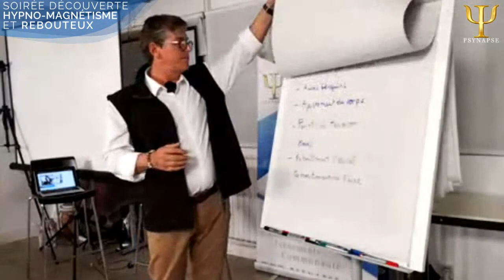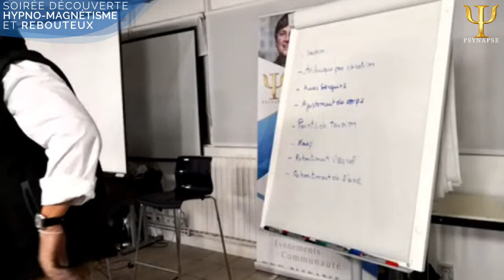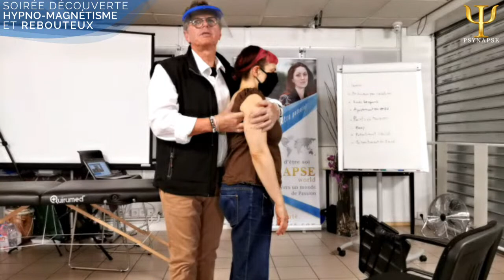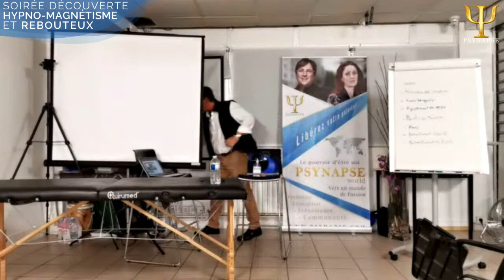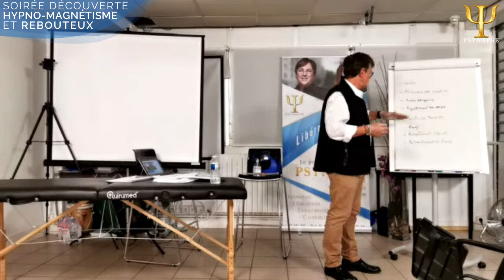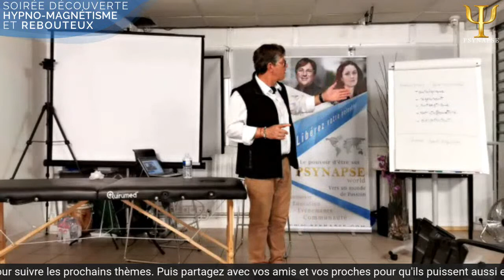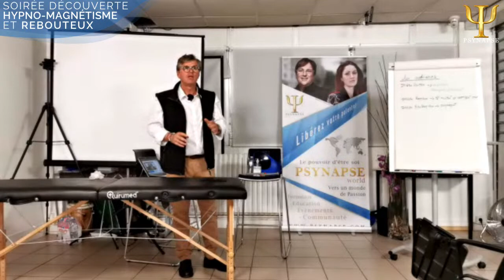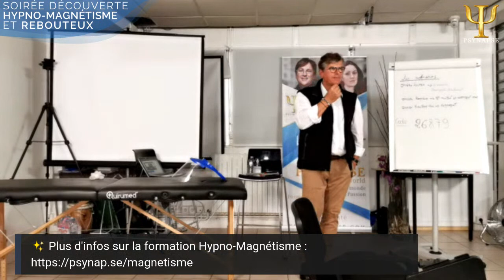Hypno-Magnétisme + Rebouteux - Soirée Découverte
Partez à la découverte des formations professionnelles Hypno-Magnétisme et Rebouteux dans cette soirée découverte gratuite proposée par Frank Platzek.

Il vous donnera des explications sur le contenu des stages mais aussi vous fera des démonstrations de l'utilisation de ces outils fantastiques pour apporter le bien-être et la santé dans le corps et dans l'esprit.

Découvrez l’histoire du reboutement (celui qui remet les os bout à bout), de chez les Incas à aujourd’hui. Une connaissance qui s’est transmise de générations en générations pour devenir aujourd’hui une technique de thérapie permettant d’apporter mieux être et équilibre.
Voyez comment le bassin est un élément central de notre équilibre physique et qu’un bassin décalé ou bloqué peut provoquer des réactions de compensation.

0.00 Présenté par Frank Platzek
2.00  Le rebouteux, ou remettre les os bout à bout
4.13  Le bassin à l’origine du mal
7.02  La technique par vibration
8.35  Les amas sanguins dans le corps
12.38 La sidération nerveuse
14.00 Comment savoir si le bassin est horizontal?
18.00  Démonstration rebouteux avec Maya
22.45  Les 15 points à activer par vibration
28.00  Et si un côté est bloqué?
29.30  La mesure de la longueur des talons
35.40  Technique sur le haut des épaules
38.30  La technique des amas sanguins
46.30  L’ajustement de l’épaule et du corps
50.20  Les points de tension
54.30  La cartographie de Knap
57.25  La palpation viscérale
58.30  Le cracking
1.02.10 Les ventouses
1.03.55  Comment ne pas blesser la personne manipulée?
1.05.30  Les pré-requis pour suivre une formation psynapse
1.10.14  Traiter une entorse de cheville
1.15.30  Rebouteux, Kiné, Ostéopathe, c’est quoi la différence?
1.19.30  L’hypno-magnétisme, pourquoi les deux?
1.22.20  Le magnétisme
1.24.15  Comment ouvrir les canaux?
1.27.45  L’importance de se régénérer.
1.29.30  Exercice: Se concentrer sur son ressenti
1.35.25  Comment savoir si on ressent quelque chose?
1.38.15  Les passes à faire avec vos mains
1.43.25  Démonstration de magnétisme avec Frank Platzek
1.52.30  Retour après la démonstration
1.55.00  La formation Hypnose avant la formation magnétisme
1.57.00  L’importance du langage en hypnose